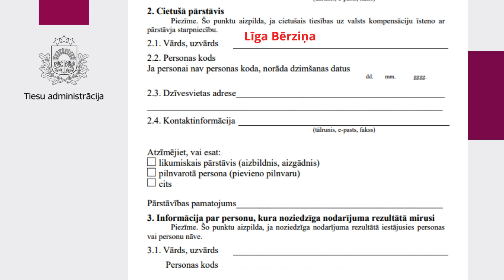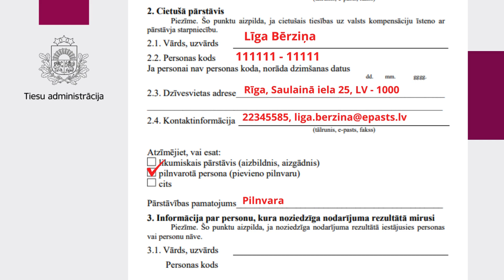Videopamācība “Cietušā valsts kompensācijas pieprasījuma iesnieguma aizpildīšana”